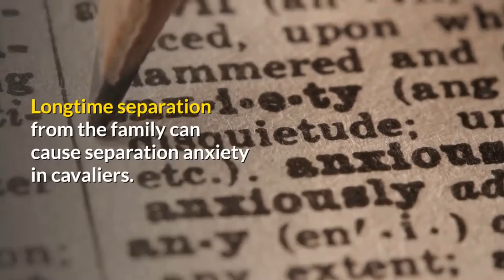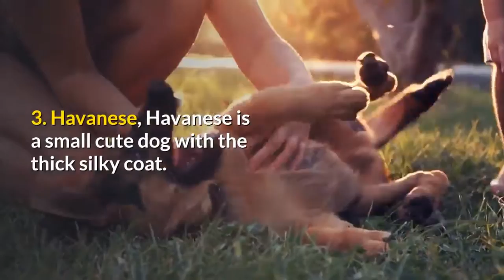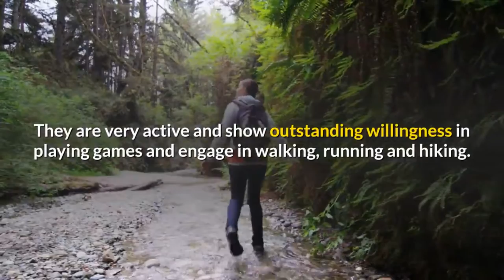what are the friendliest dog breeds that you know?🐶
top10friendliestdogs dogbreeds animals dogs funny dogs
Dogs are known for being man's best friend, but not every pup will be the perfect match for your lifestyle. There are lots of things to consider when adding a new pooch to the family, including size, age and activity level of the pup and of your existing family members. But one of the most important aspects to consider is the dog's level of friendliness. This video lists the Top 10 Friendly Dog Breeds.

For Anyone Looking To Start, Scale and Grow A Digital Business In 2021 "New Book Reveals How I Built A 7-Figure Online Business Using Nothing But Ethical Email Marketing To Drive Revenue, Sales and Commissions..." Without Ever Creating Product, Without Fulfilling Services, Without Running Ads, or Ever Doing Customer Service – And Best of All Only Working 30 Minutes A Day, All While Automatically Generating Sales 24/7. From Digital marketing legend...
Matt Bacak...

TubeBuddy is the main tool that I use to manage the backend of my YouTube channel. It has been a huge lifesaver when it comes to time management and properly optimizing my channel.